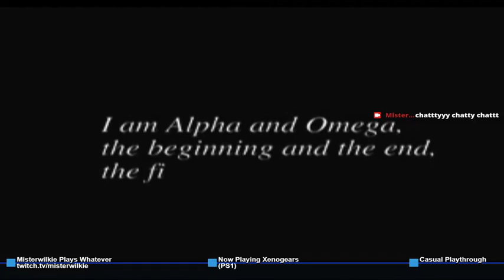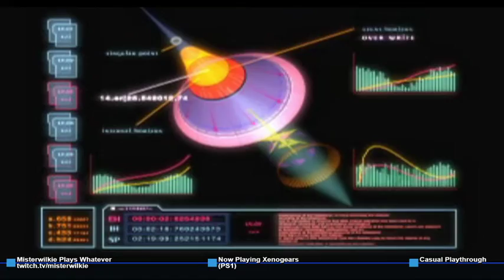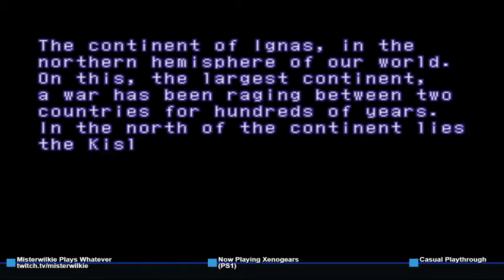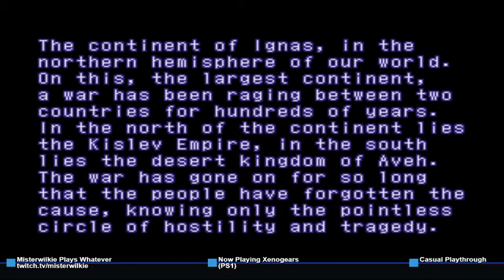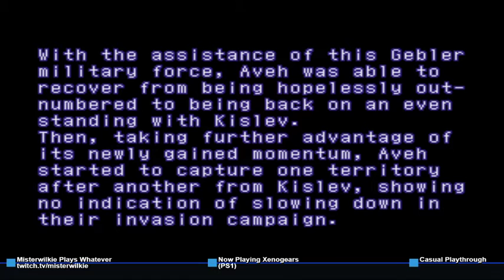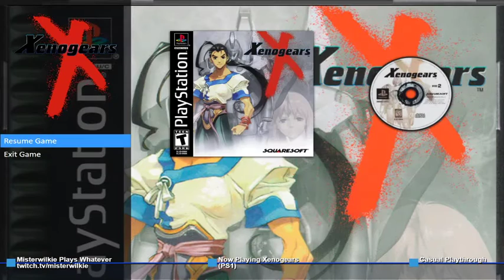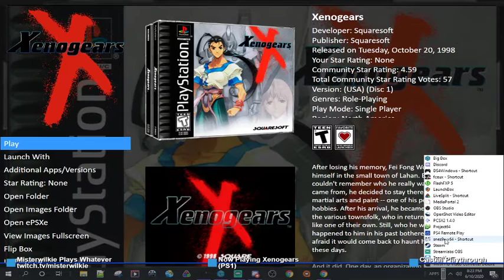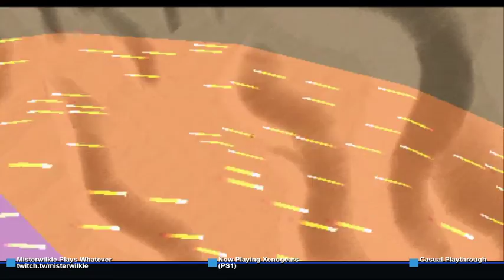Xenogears Ep. 1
Casual playthrough. In this episode we start our journey and end up captured in the desert.